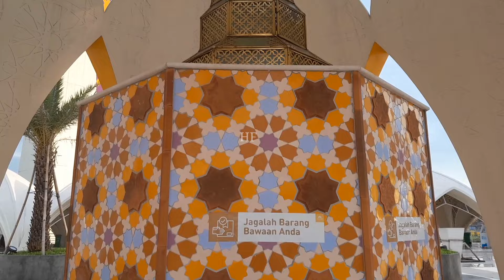MASJID RAYA AL JABBAR BANDUNG | Emang Sebagus Itu??? | Virtual tour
Assalamualaikum wr.wb.

Sehat selalu ya, Gaes.

Berkunjung ke Masjid Raya Al Jabbar sengaja dilakukan pada tengah malam, supaya bisa dapat shalat subuh berjamah.

Kecantikan dan keelokan Masjid Raya Al Jabbar tampak nyata ketika malam hari. Gemerlap lampu menjadi pesona tersendiri.

HTM : Free

Alamat:
Jln. Cimencrang No.14 Cimenerang Gedebage Bandung Jawa Barat